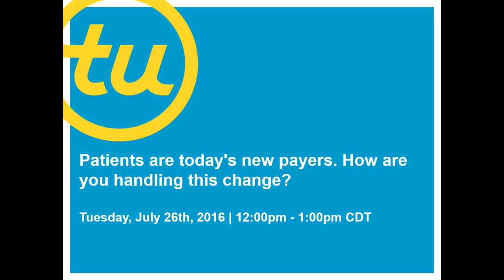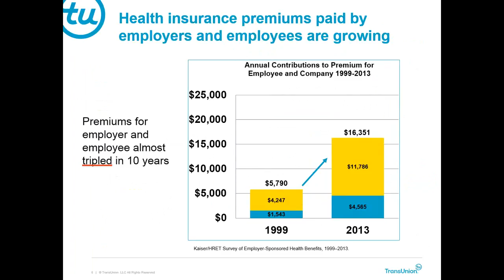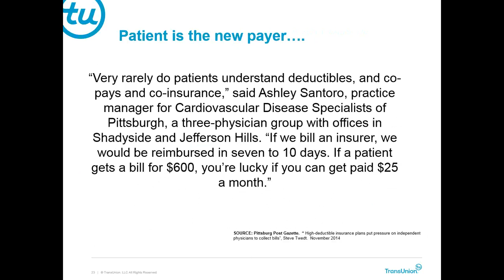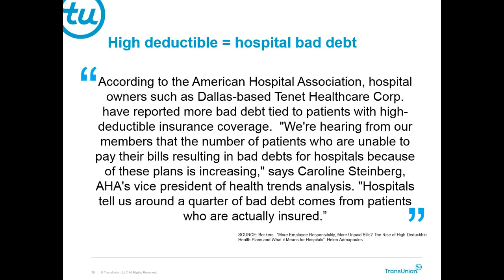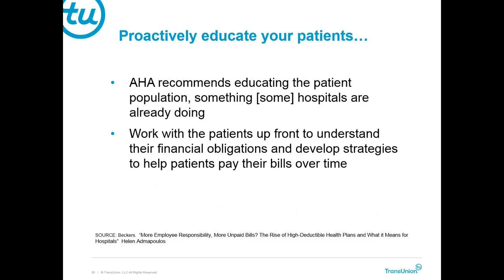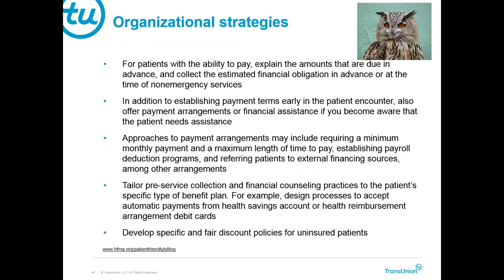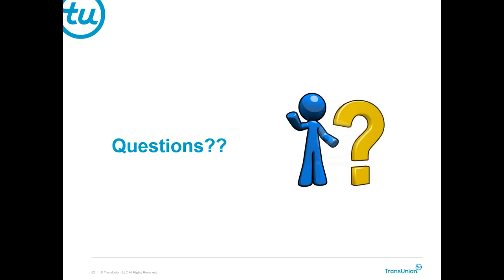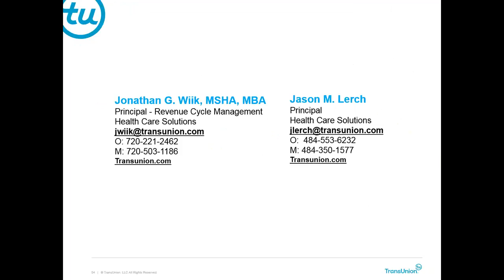Patients are today's new payers. How are you handling this change?